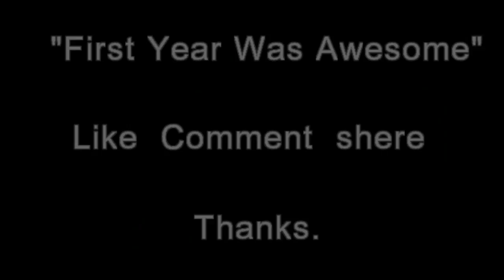Government Polytechnic Thane|IT Pirates|1st year|Gaurav & Group